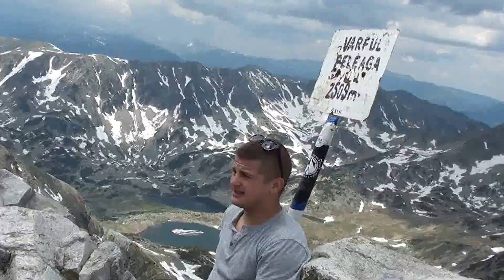Vf. Peleaga, Retezat. (2509m)